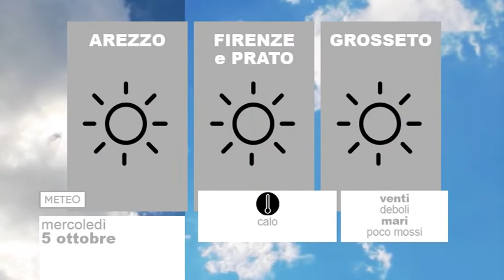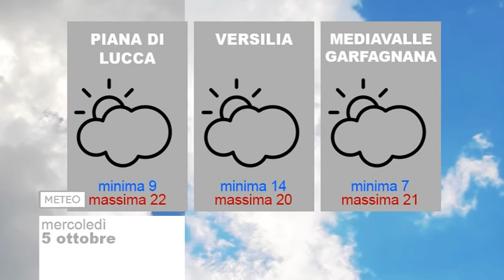Tg Meteo 05/10/2016